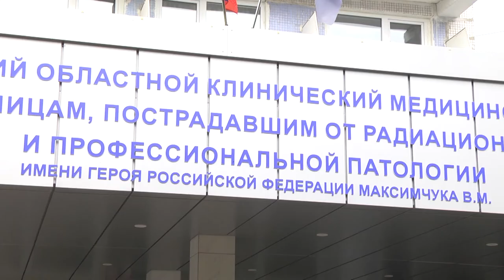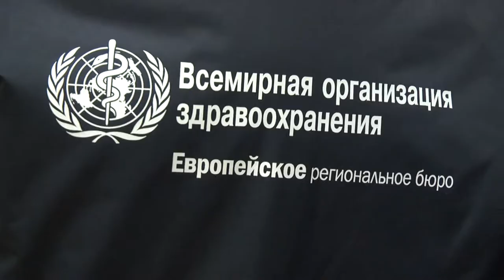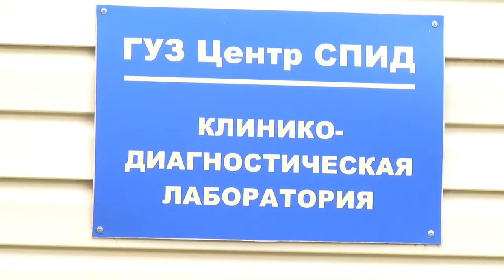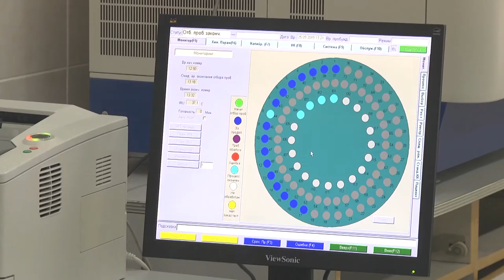Представители Всемирной организации здравоохранения займутся детским питанием в Ульяновской области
85 специалистов со всего света. В Ульяновскую область приехали эксперты Всемирной организации здравоохранения. Вместе с Ульяновскими специалистами они намерены оценить и при необходимости доработать меню для детей в детских садах, школах и других соцучреждениях.